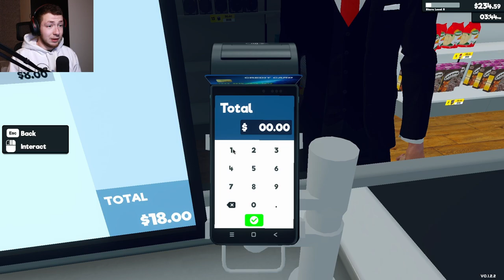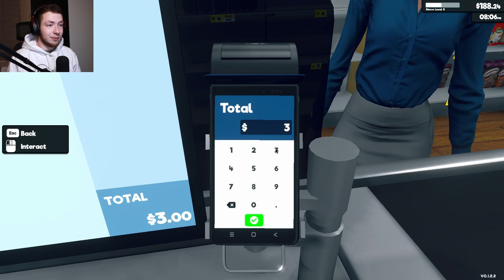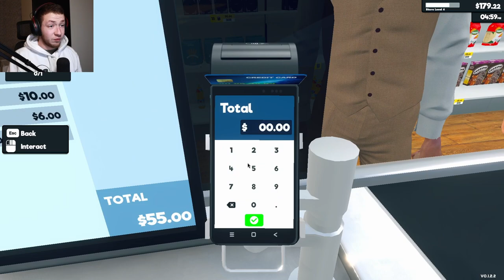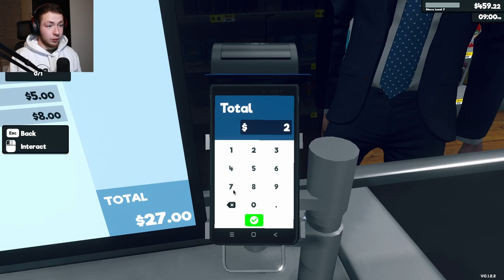We're growing fast! - Supermarket Simulator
Our supermarket is growing fast in Supermarket Simulator!

🔷 Become a Channel Member and get exclusive Emojis and Badges!